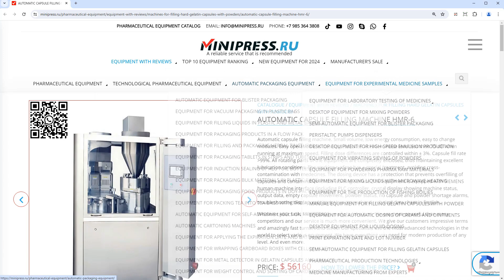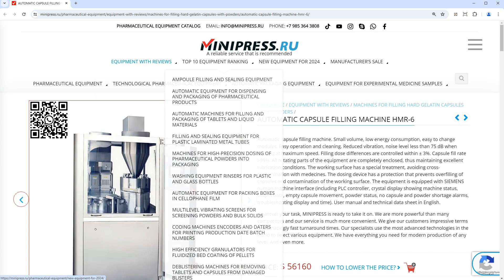Minipress.ru Automatic capsule filling machine HMR-6